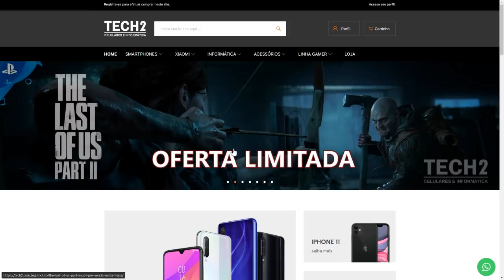ACHEI Minhas DUBLAGENS no The Last Of Us 2!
➤Chama no ZAP Tech2: (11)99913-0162

➤Meu PC:
AMD Ryzen5 1600X
GTX 1080Ti
16GB de Ram

➤INSTAGRAM »  @dublandocoisas